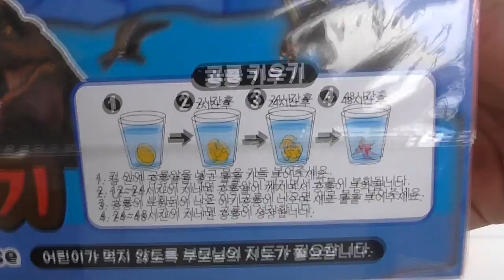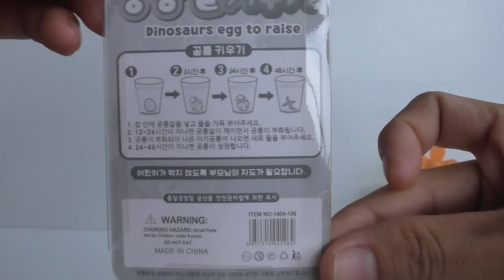Reviewของเล่นฟักไข่ไดโนเสาร์แช่นํ้า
แพ็คนึงมี 4 ลูก